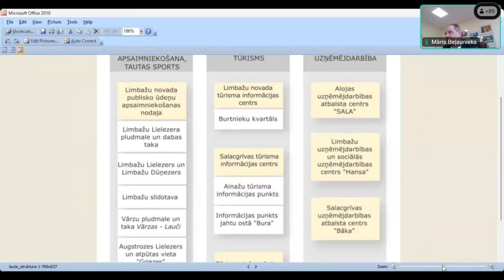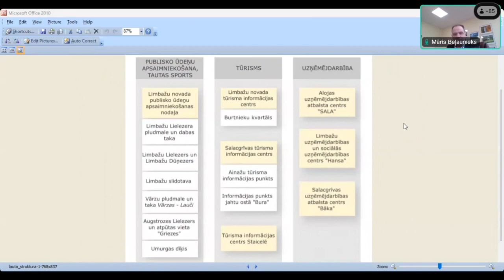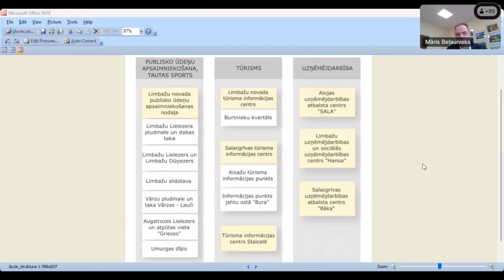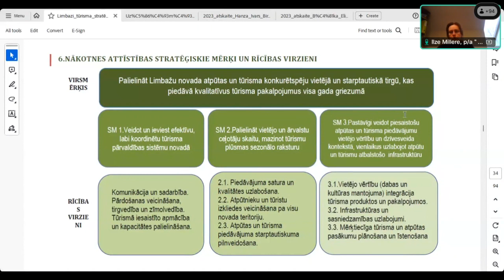Finanšu jautājumu komiteja (20.03.2024)